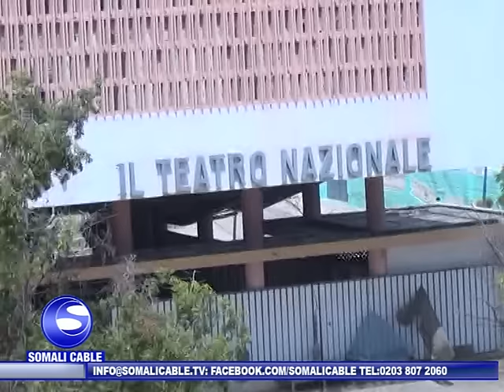WARARKA SOMALI CABLE IYO XASAN CADDE 09 01 2016